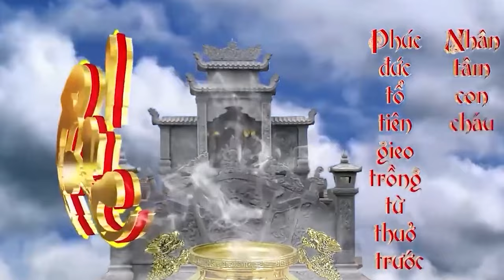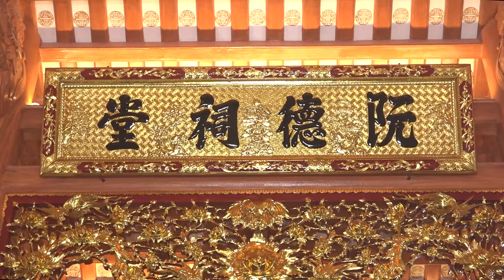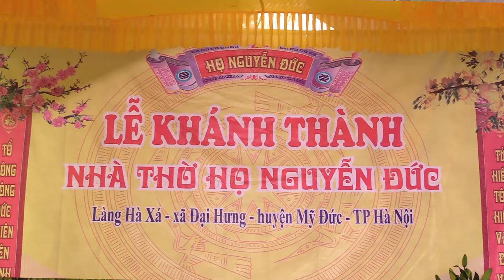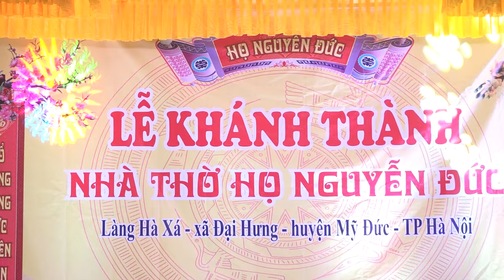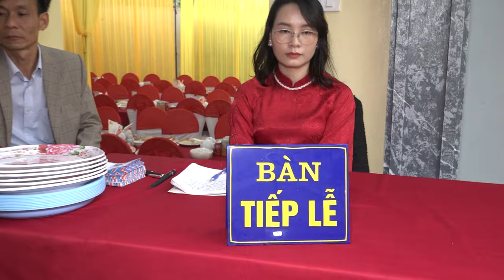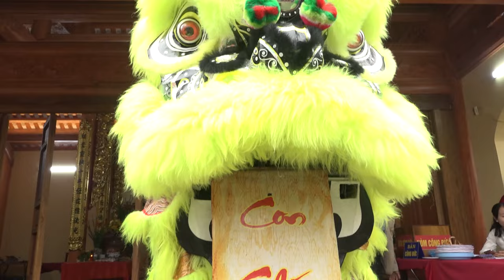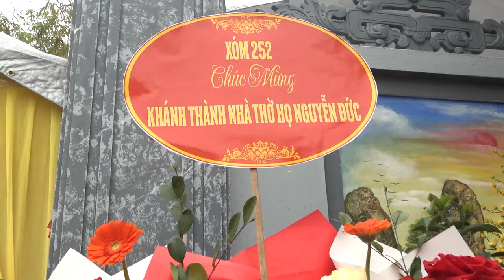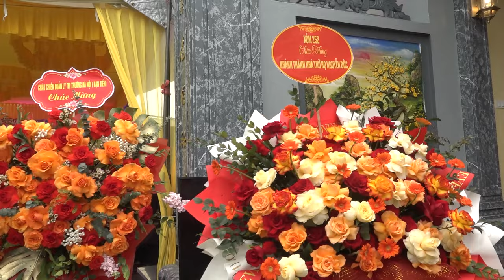Lễ Cắt Băng Khánh Thành Nhà Thờ Tổ Họ Nguyễn Đức - Thôn Hà Xá - Huyện Mỹ Đức - Hà Hội - Năm 2024